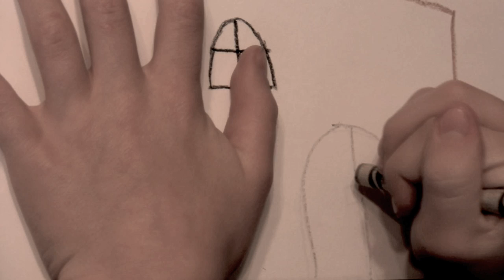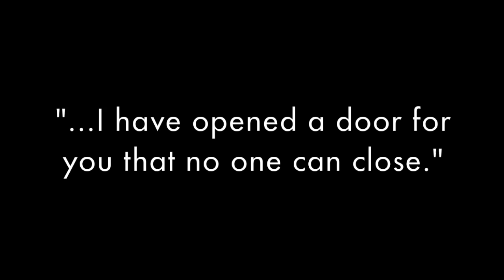Hartwell Short - Opening Doors (for Video 2)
Hartwell 2